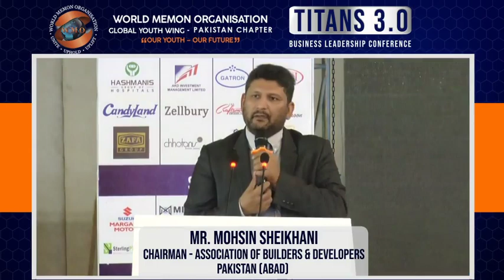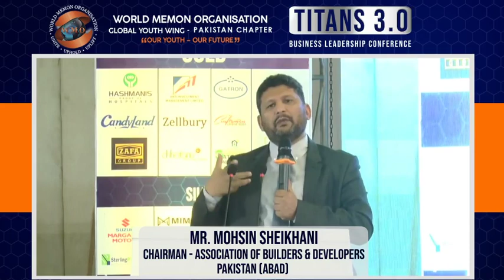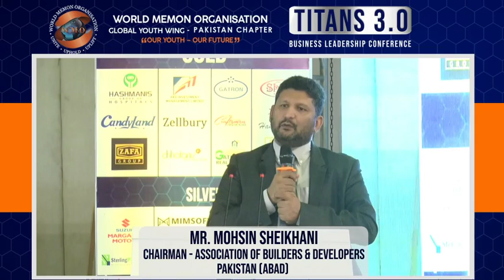‪ Mr Mohsin Shaikhani Chairman - Association of Builders and Developers Pakistan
Mr.Mohsin Sheikhani- Chairman - Association of Builders and Developers Pakistan giving a talk on the real estate industry at Titans 3.0 on 12th October, 2019 at Marriot Hotel Karachi.

More than 1,000 delegates attended this conference throughout the day including foreign delegates from countries like Dubai, Austrailia, South Africa and USA listening to over 25 world class speakers shared their insights, experiences and wisdom.
More sessions to be uploaded soon